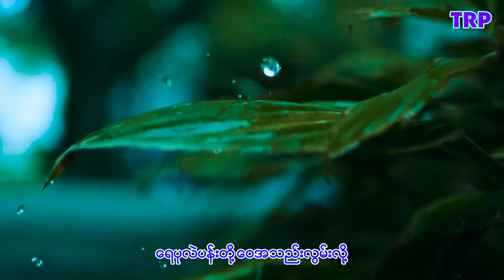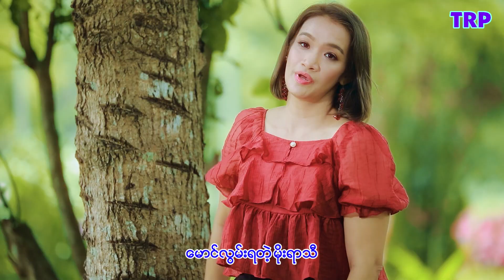ရွှေအိမ် (စိုးလွင်လွင် သမီး) - ငယ်ဖော် Shwe Eain - Nge Phaw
ငယ်ဖော်
တေးရေး - ကိုင်ဇာ
တေးဆို - ရွှေအိမ် (စိုးလွင်လွင် သမီး)
တေးဂီတ - Off Music Society (Leonard Mg Mg Lwin)
ဒါရိုက်တာ - ရွှေပိုးကောင်